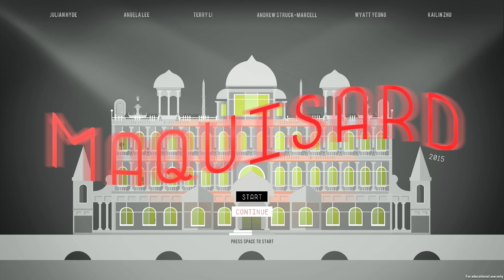Maquisard :: Hotel Snooping Puzzle Game - Quick Look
Maquisard is a charming game of snooping and investigation. As the lobby boy at a fancy hotel, the player receives clues from the resistance about the identity of a government agent and tries to figure out their identity by snooping on the guests over the course of three days. Players must listen in on conversations, peek into rooms, and observe the guests' habits in order to figure out which guests has all the traits of their target.